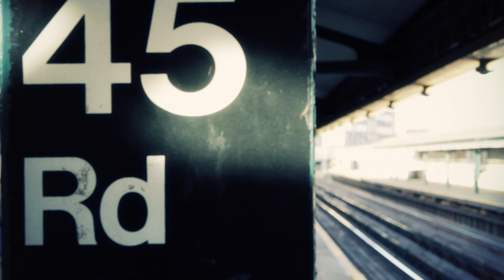5 POINTZ NYC INTERVIEW WITH MERES ONE FROM TD4 CREW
I WENT TO NYC TO SPEND A FEW DAYS ROAMING AROUND THE CITY TO SEE WHAT I COULD SHOOT. I ENDED UP LINKING UP WITH A DOPE ARTIST NAMED MERES FROM TD4 CREW QUEENS.

MERES RUNS THE GRAFFITI MECCA CALLED 5 POINTZ IN QUEENS. ITS A 200,000 SQUARE FOOT BUILDING THAT EXHIBITS SOME OF THE DOPEST PRODUCTIONS GRAFFITI ARTISTS FROM ALL AROUND THE WORLD DISPLAY.

FILMED BY HAGOTH AIONO

SPECIAL THANKS TO:

MARIE FLAGEUL OF MEVENTUSA.COM
MERES ONE TD4
DJ SUBONE FROM THENDBEATS.COM